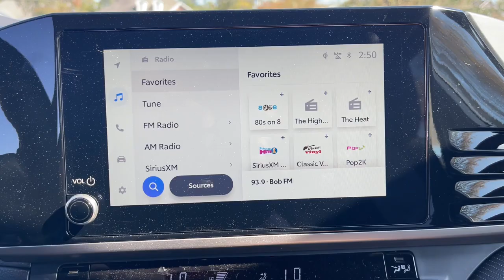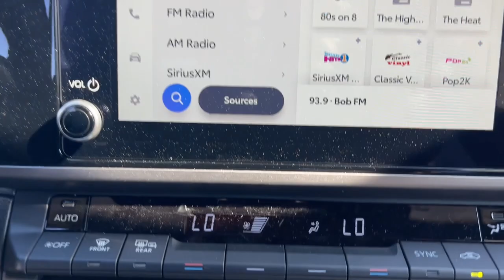2025 Toyota Camry SE Augusta, Aiken, North Augusta, Thomson, Waynesboro GA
New 2025 Toyota Camry SE available at Milton Ruben Toyota located in 3510 Washington Rd, Augusta, GA, 30907.
Stock#: TA0374 - VIN#: 4T1DAACK7SU063945

Servicing the Augusta, Aiken, North Augusta, Thomson, Waynesboro area.

Please mention the stock# TA0374 when you contact the dealership for this vehicle.

Enjoy the view of this   2025  Toyota Camry. At the end of the day, it should be about what your car can do for you, not the other way around. This elegant and efficient Toyota Camry puts you and your passengers at the center. Loaded with the latest safety features, infotainment tech, fine craftsmanship, and built for comfort and reliability, it will infuse every drive with confidence. The following are some of this vehicles highlighted options: Apple Carplay®/Android Auto®, Touchscreen Infotainment System, Keyless Entry, Back-Up Camera, Satellite Radio, Heated Mirrors, Steering Wheel Audio Controls, Dual Zone A/C, Power Driver Seat, Alarm. Aggressively seductive, solidly practical. We can't wait to introduce you to this exquisite Camry. Come in today and let our knowledgeable staff put you in the driver's seat.